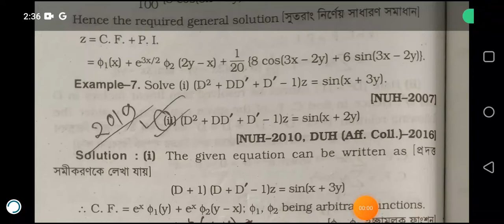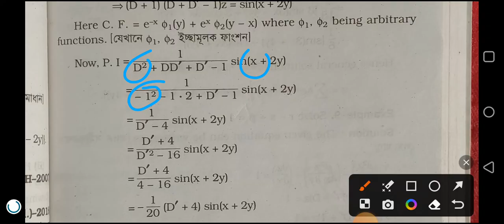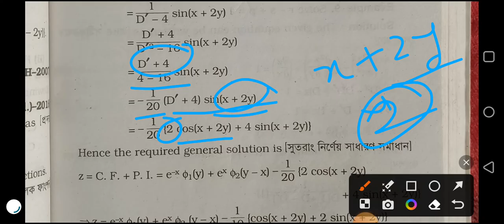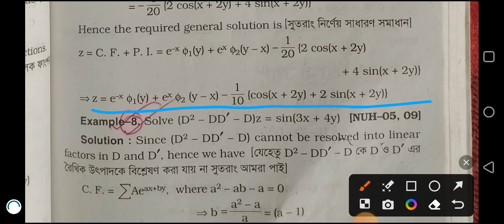Partial Differential Equation /Lecture 60/Honours 4th year/Exam 7(ii)